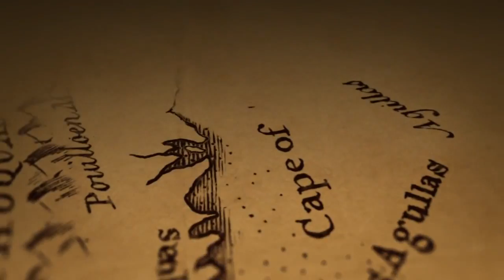언차티드4 한글자막 티저 트레일러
Uncharted 4 (PS4) Teaser Trailer